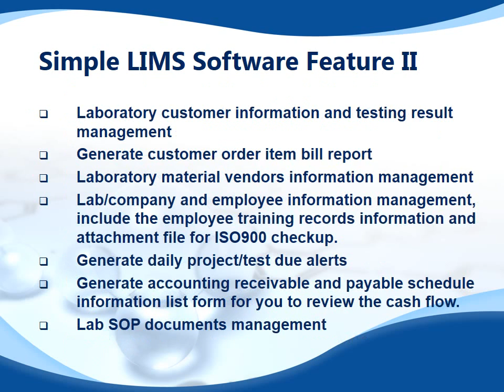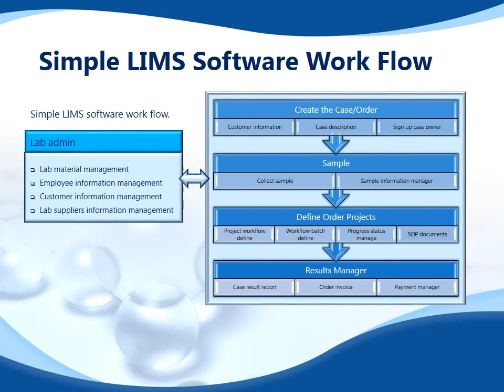MS Access Based LIMS software by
Simple LIMS Software is a simple and affordable Microsoft Access based LIMS (Laboratory Information Management System) software for small medical laboratories. This simple LIMS software serve in a variety of industries, and it is easy configurable and providing rapid deployment options to meet the needs of any small laboratory on their daily operation and customer orders management. It is a OPEN SOURCE laboratory information management software allows you to easily organize your order workflows, and control your lab documents. This LIMS will help the small labs to enhance their existing lab operations, tracking the processing data records and start seeing the benefits right away.